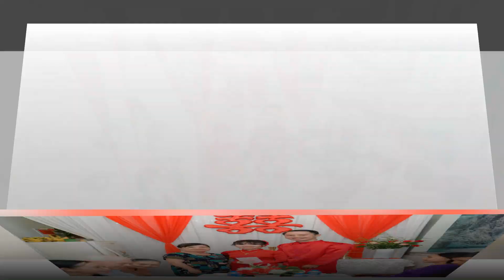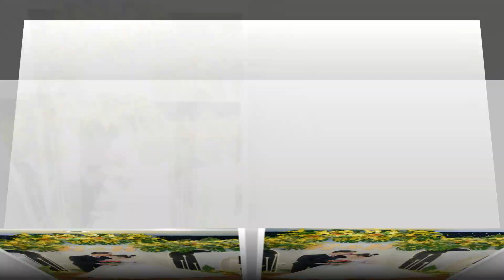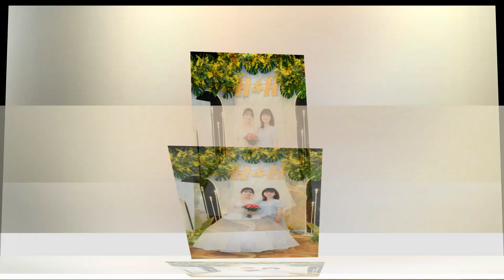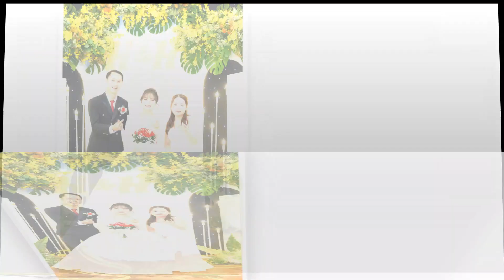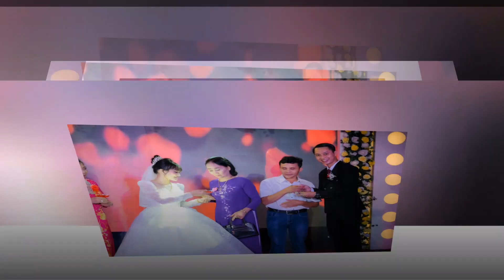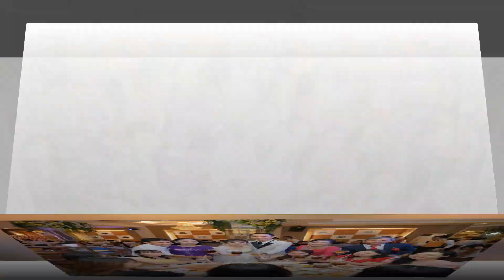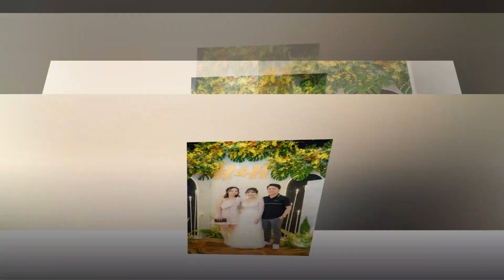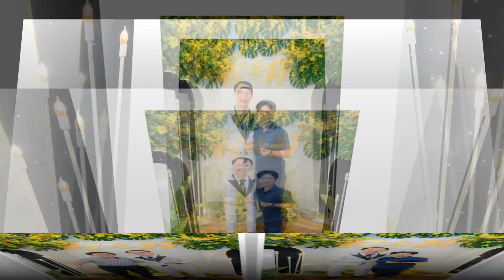Đám Cưới Hoàng Hiệp- Trần Hồng 08/06/2023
Subcrise Mr Happy!
Mr Happy